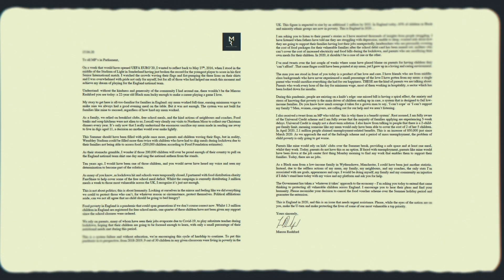Marcus Rashford - Sport for Social Change Award - SJA British Sports Awards 2020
Manchester United and England footballer Marcus Rashford has shown a maturity belying his 23 years to headline a campaign to ensure the Government took responsibility for feeding hungry children during school holidays. The public support he enjoyed forced the Government into two embarrassing policy U-turns.

Marcus, remembering his own childhood in Wythenshawe, Manchester refused to accept these victories as the end game. He has carried on campaigning and won widespread national support in raising funds to keep feeding the needy and hungry.

SJA Chair Ashley Broadley said: “Marcus Rashford has shown maturity beyond his years, highlighting again the influence footballers can have in society. He has now become a hero off the football field.”